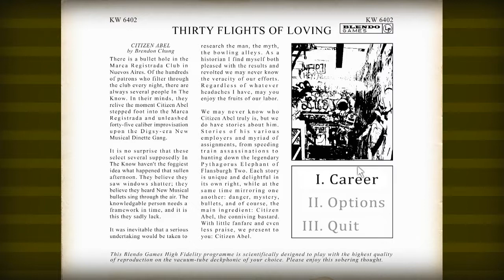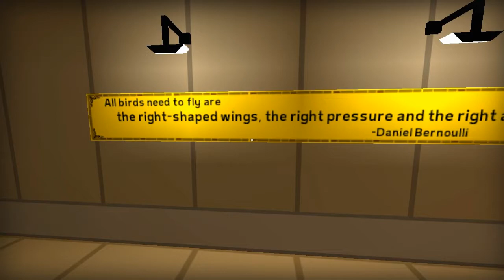Gdog Plays Thirty Flights Of Loving - Blendo Games Pt2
Hope you enjoy - G